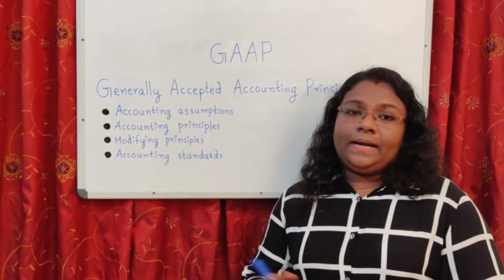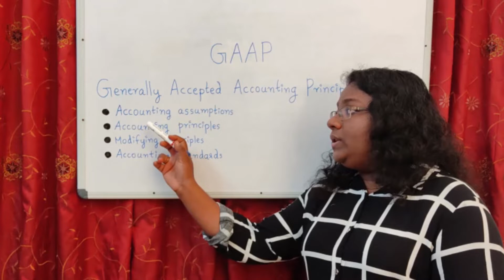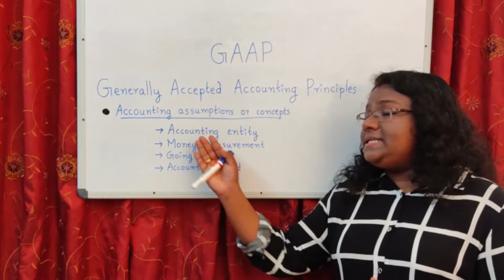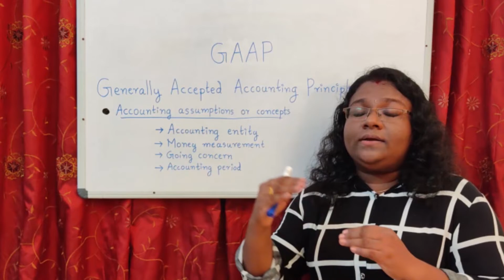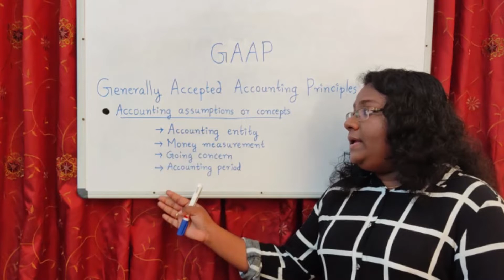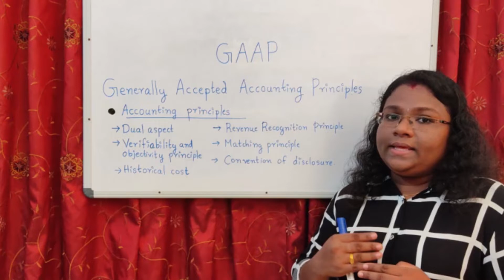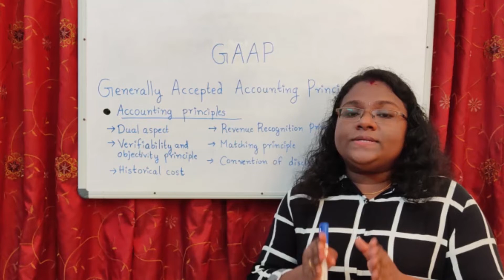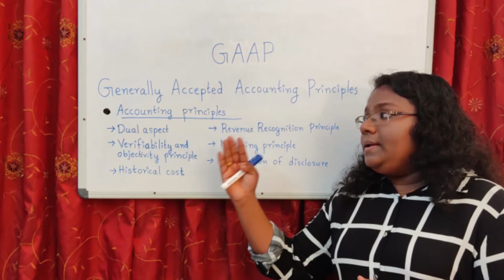What Is GAAP? | Accounting Class in Malayalam | Part 6 | അക്കൗണ്ടിങ്ങ് പഠിക്കാം | 2020-2021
Accounting Course Includes:
X1  - (Higher Secondary / CBSE / Vocational Higher Secondary)
X11 - (Higher Secondary / CBSE / Vocational Higher Secondary)
B.com,  BBA  (Degree Level)
M.com, MBA  (Master Degree Level)
Tally ERP with GST  (Complete software Training)
Accounting Jobs Profile review
Accounting Jobs Interview Tips